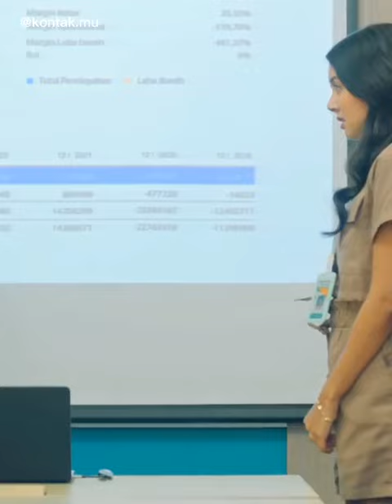ANA KENAPA.? | MANTAN TAPI MENIKAH | OMAR DANIEL DAN AURELIE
Ana telat saka jadi marah, mantan tapi menikah.